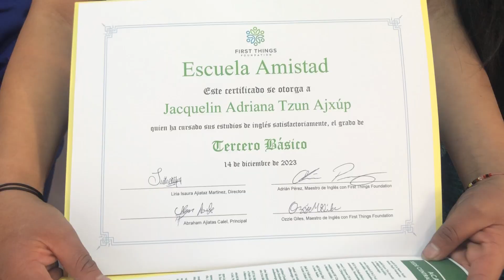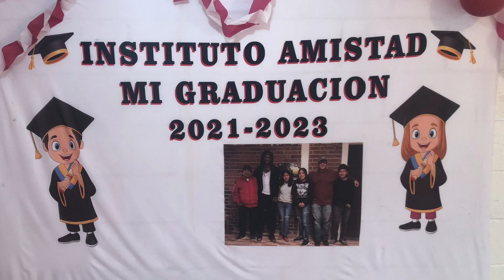Escuela Amistad Project Update December 2023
First Things Foundation: Supporting local visionaries in their quest for a better life!

First Things Foundation is always looking for adventurous men and women to deeply give of themselves to uncover beautiful projects around the world. We constantly have openings in Sierra Leone, Guatemala, the Republic of Georgia, and Mozambique.

Think you have what it takes?

First Things Foundation is a recognized 501(c)(3) not-for-profit organization by the IRS. EIN 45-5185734.